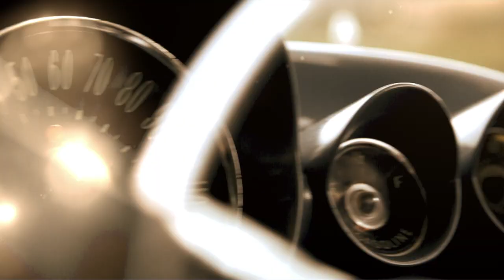MADJOY- On the Radio (Music Video)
A producer and vocalist meet as neighbors...
what happens next is pure musical magic.
MADJOY is a Dance Duo, ready to make noise with their Debut Single titled, 'On the radio'.
Their sound is a mixture of naughty sonic orgasms that uplifts, moves and resonates with people.
This Duo is fresh and modern, yet simplistic and real.
Their musical influences include legends such as Daft Punk, Hybrid, BT and Deadmau5.
This debut single is filled with catchy melodic frequencies that'll make your boombox shake.
This is no independent love song, but you can here it on the radio!